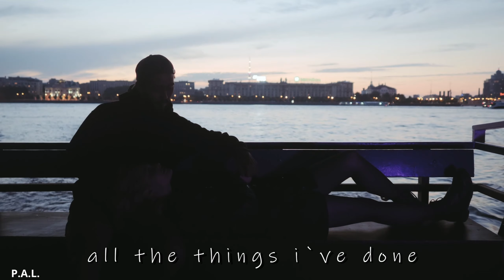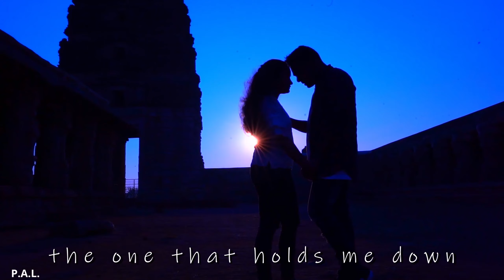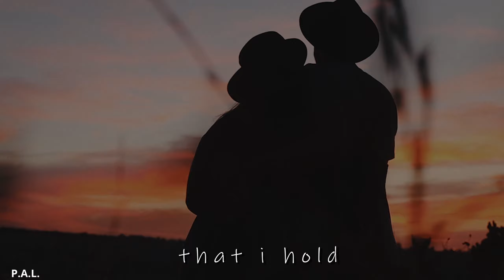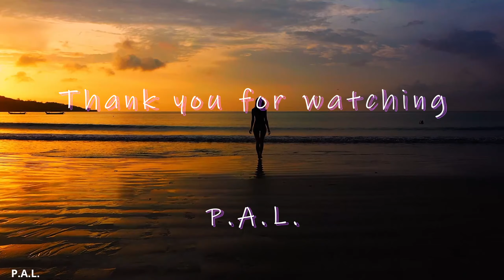P.A.L. Secrets. Lyric Video.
Secrets,
the music was created on ipad around 2018-19
the vocals took about 5 minuets to do and was done about a week ago, improvised as always
mixed in Cakewalk, mastered by Mr DJBigred81